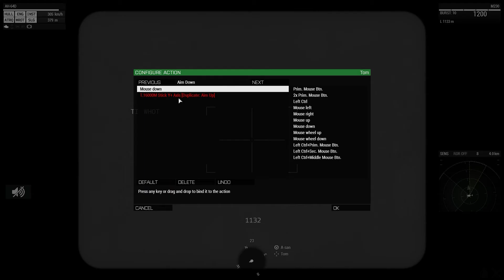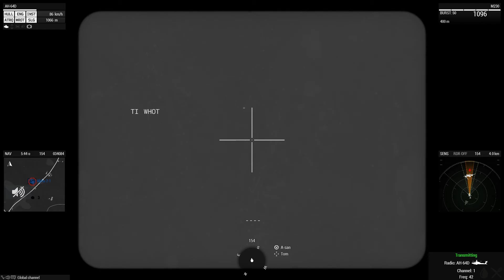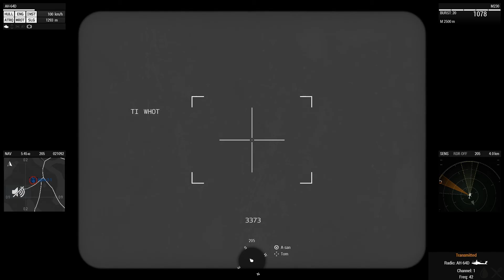Apache providing ground support | Task Force Badger Daily Ops 14 Aug 2020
Task Force Badger (Singaporean ArmA3 community)
we run daily session from 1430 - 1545 UTC

PC Specs:
CPU - i7-7700
MOBO - ASUS STRIX B250G
MEM - 250GB SSD (Windows 10 OS)
              1TB HDD (storage, recordings & stuff)